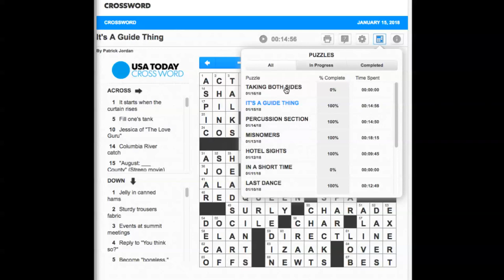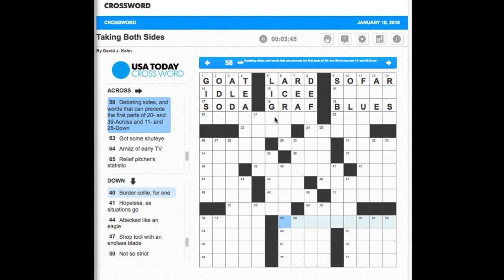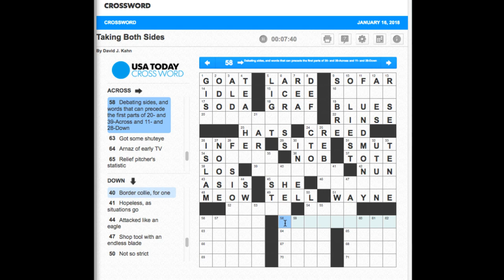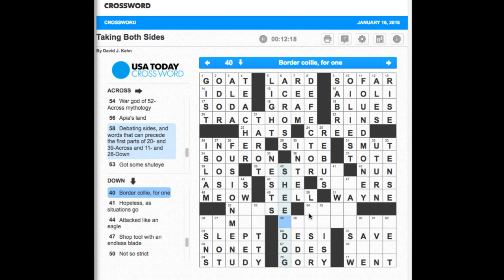"Taking Both Sides" January 16, 2018